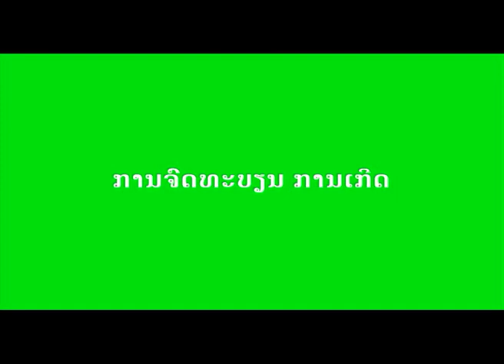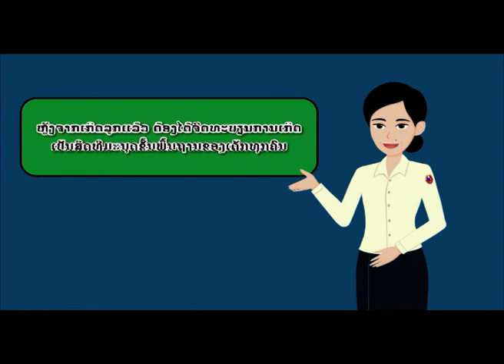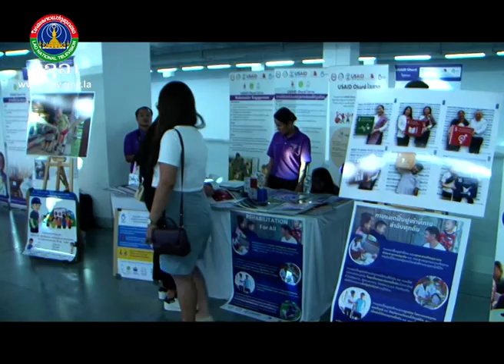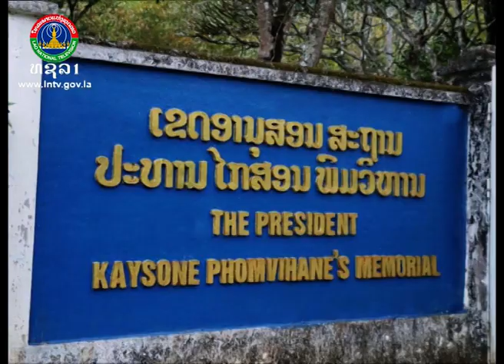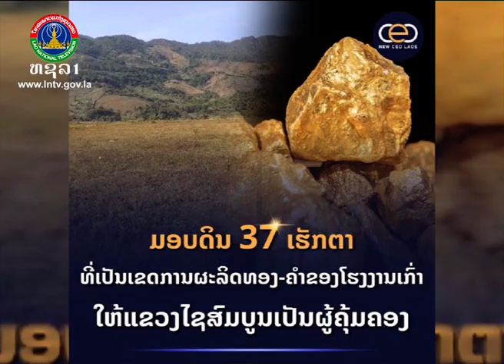ຂ່າວອະລຸນວັນໃຫມ່ [20-12-2023]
ຂ່າວພາກເຊົ້າ ອອກອາກາດ ວັນຈັນ-ວັນເສົາ ເລີ່ມແຕ່ 6:00 - 7:00
ຂ່າວພາກທ່ຽງ ອອກອາກາດ ວັນຈັນ-ວັນເສົາ ເລີ່ມແຕ່ 12:00 - 12:30
ຂ່າວພາກຄໍ່າ ອອກອາກາດ ວັນຈັນ-ວັນເສົາ ເລີ່ມແຕ່ 18:30 - 19:30